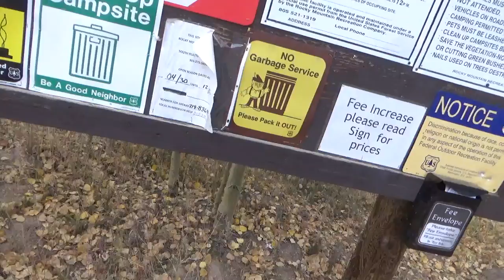Fall Leaves of Colorado USA, NRA Part 1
Fall Leaves of Colorado, United States, North Region of America.